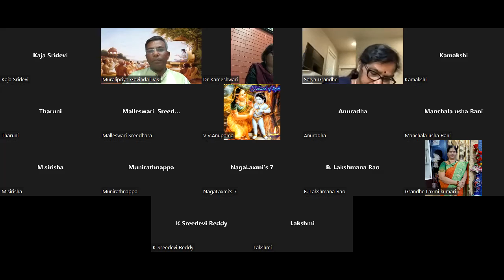Srimad Bhagavatam Canto-4 chapter-8 Verse 11 to 22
Topic: Nityam Bhagavata Sevaya (Daily Class in Telugu on Srimad Bhagavatam)
Time: Daily 8PM to 9PM